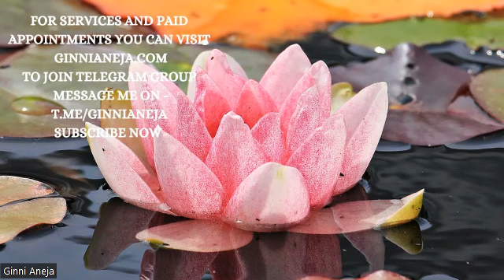LLO1- Working with Magical personality- Ginni Aneja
Appreciation or energy exchange can be sent on : bank account : Ginni Aneja
Account nmbr : HDFC 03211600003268/ Ifsc : HDFC0000321
Juhu branch, mumbai.

Tarot coach
Numerology coach
Chakra basic online course
Angel healing guidance online course
Numerologist
Career analysis
Relationship analysis
Name analysis for company Baby or people

thumbnail credit :